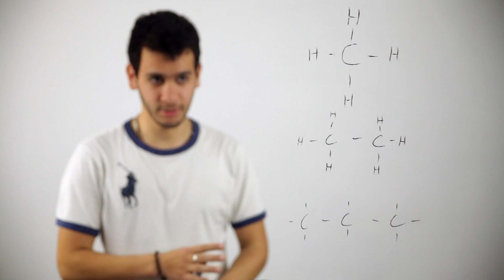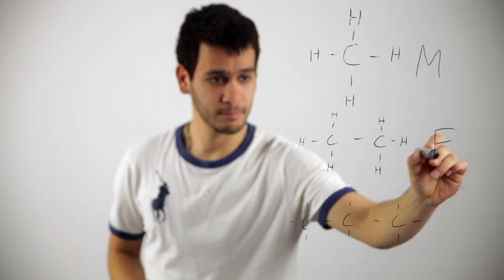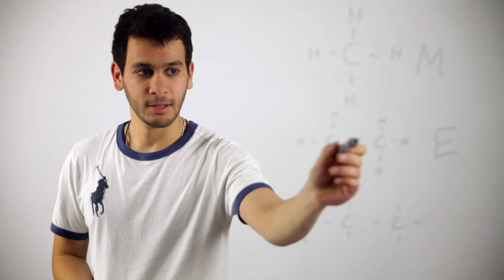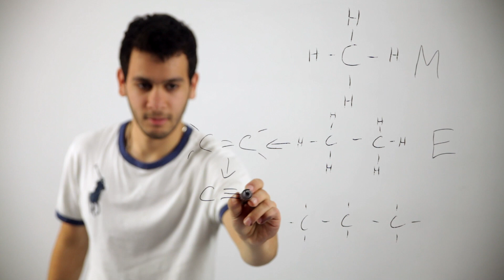MeinTutorTV - Übersicht: Kohlenwasserstoffe - Chemie mit Homer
- Kohlenwasserstoffe sind eine Stoffgruppe von Verbindungen, die ausschließlich aus Kohlenstoff und Wasserstoff bestehen. Sie stellen die einfachste Stoffgruppe der organischen Chemie dar. Die populärsten Kphlenwasserstoffmischungen sind die Erdöle. Viel Erfolg beim Lernen! Mehr tolle DIY Videos